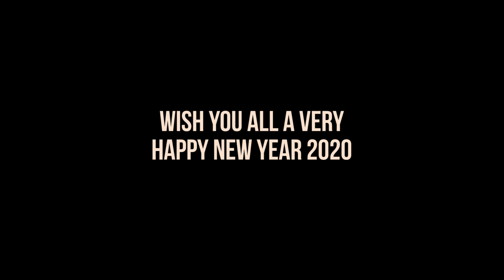What is my main Earning Source ? YouTube Earnings Revealed - Special QnA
What is my main Earning Source ? Special QnA

Potato Tech QnA video